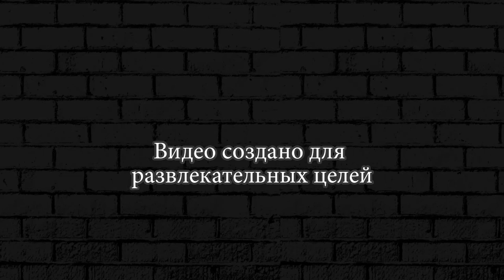НА ДЖИПЕ ПРОТИВ ЗОМБИ Earn to Die 2 # 3